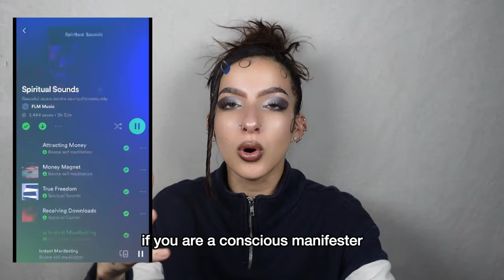YOU ARE NOT “STUCK”! | LAW OF ASSUMPTION 🕊️✨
YOU ARE LITERALLY NOT STUCK AT ALLL WHEN IT COMES TO CONSCIOUSLY MANIFESTING ALL THAT YOU WANT AND ALL THAT YOU WILL, AS YOU ARE TRULY AS FREE AS A BIRD 🕊️✨ BECAUSE YOU’VE LITERALLY ALWAYS BEEN AS FREE AS THIS. 🌟 YOUR LIMITING BELIEF OF BEING “STUCK” AS YOU ARE MANIFESTING YOUR DESIRES, IS AN ENTIRE MENTAL BELIEF THAT YOU MUST LITERALLY DISSIPATE WITH YOUR DECISION FOR IT TO BE UP AND OUT! YOU CANNOT WASTE YOUR TIME *KEEPING* YOURSELF FROM MANIFESTING THE ENTIRE WORLD, BECAUSE YOU ASSUME THAT YOU “CANNOT SEEM” TO MANIFEST ALL THAT YOU SAY THAT YOU ARE MANIFESTING… DO YOU NOT REALIZE THAT YOU ARE LITERALLY ONLY RECLAIMING THE OLD STORY, WHEN YOU SHOULD BE STRICTLY (FOR THE MOST PART) ENTERTAINING THE ONE AND ONLY NEW STORY WITHIN YOUR REALITY?!! BE SO FOREAL AND BE SO SERIOUS RIGHT NOW, BECAUSE WHY ARE YOU (UNINTENTIONALLY/INTENTIONALLY) KEEPING YOURSELF FROM MANIFESTING THE MOST HIGH? YOU HAVE TO CHOOSE TO STAY ON TOP OF BUSINESS, BECAUSE YOUR FREEDOM IS A DECISION THAT YOU MAKE FOR YOURSELF. 🕊️✨🌟 YOUR FREEDOM IS A CHOICE. YOUR FREEDOM IS WAY OF THINKING, AND THE ONLY WAY THAT YOU SHOULD CHOOSE TO LIVE THIS LIFE. I KNOW THAT YOU KNOW THAT YOU ARE COMPLETELY IN CONTROL OF YOUR REALITY, SO WHY ARE YOU LIMITING YOURSELF BY ASSUMING SOME SORT OF “RESISTANCE” BETWEEN YOU AND YOUR DESIRES?! YOU NEED TO CONTINUE STANDING ON TOP OF BUSINESS, BECAUSE THOSE DESIRES ARE NOT GOING TO MANIFEST THEMSELVES (ESPECIALLY IF YOU ARE CONTINUOUSLY ASSUMING THAT YOU ARE “STUCK” UPON MANIFESTING THEM) 🌟 GET IT ALL THE WAY TOGETHER, MY LOVE! LET THIS WORK IN YOUR HIGHEST FAVOR!! EXPERIENCING FREEDOM WITHIN YOUR REALITY IS THE ONLY EXPERIENCE THAT IS MEANT FOR YOU, SO CONTINUE CLAIMING THAT ENERGY ALL THE WAY THROUGH, FROM THE INSIDE OUT. ✨ YOU CAN DO THIS—I PROMISE YOU, YOU ABSOLUTELY CAN 💫 SO JUST DO IT! AND REMAIN AS FREE AS YOU ARE! YOU ARE NEITHER “LIMITED” NOR “STUCK”, YOU ARE ONLY ENTIRELY FREE AND LIMITLESS! KEEP IT GOING AS FREELY AS YOU ARE RIGHT NOW. YOU ARE TRULY IN CONTROL THIS TIME AROUND! AS ALWAYS, YOU MOST DEFINITELY ARE 🌟 PERIODDDDDD! 🕊️✨💫
ElectraSoul ✨🤍

thank y'all 4 watching ☆ u all have my heart! ☆

00:00 intro
04:58 you are NOT stuck! you are FREE ☆
06:41 build your confidence with your INNER DIALOGUE ☆
09:20 YOU HAVE TO BE ON YOUR OWN TEAM! ☆
11:49 BE STRONG AND GET WHAT YOU WANT ☆
14:45 wrap up ☆
16:00 outro ☆

intro/outro music: Sacred Grove by R3 Music Box

*INTRO MUSIC/PICTURES THROUGHOUT VIDEO DO NOT BELONG TO ME,